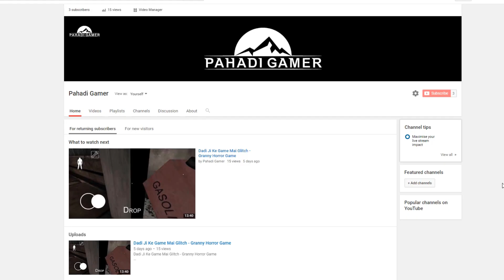CREATED A NEW CHANNEL FOR GAMING - HINDI GAMING CHANNEL